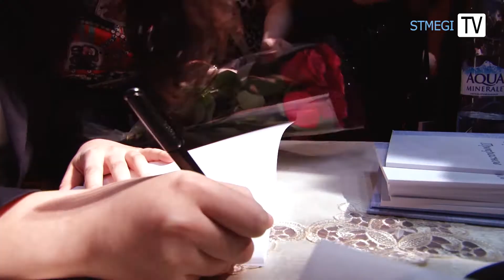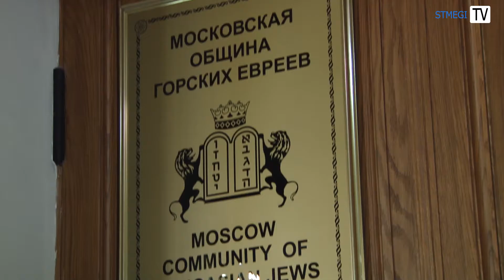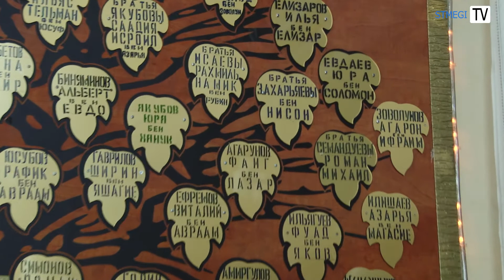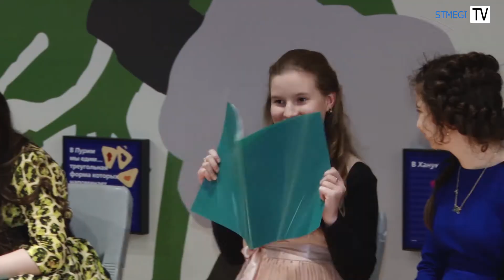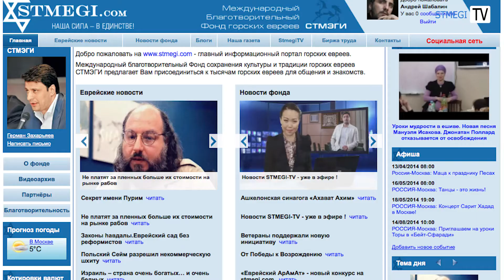Шабат. Бат-мицва. Куба. Юбилей.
-    Шабат приближается! Как готовятся  к встрече  субботы в Хоральной синагоге, и какие тайны хранит в себе арон -- кодеш.

-  Ответственность за мысли, слова и поступки! Московская «Школа лидерства Лаудер Эц Хаим» посвящает девочек во взрослую жизнь.

-   Ваше видео в эфире СТМЭГИ ТВ. Как Жители Кубы отметили праздник hэмизели.

-     20 выпусков новостей, развлекательная программа и десятки репортажей из разных уголков мира!  Канал СТМЭГИ отметил свой первый маленький юбилей!